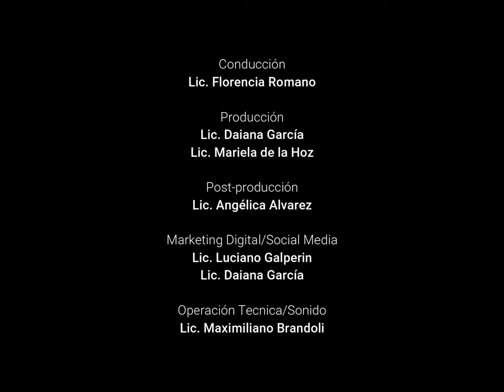CI # 33 2021 Especial Acceso Abierto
Cumplimos 10° años juntos! Integrados es Conversaciones Integradas y lo celebramos con un programón especial sobre AccesoAbierto. Como siempre en Radio Universidad 89.1 y también en nuestras Redes!
Esta semana dedicaremos nuestra emisión al abordaje de este tema; con hincapié en la importancia de la cooperación entre investigadores e instituciones, la finalidad de las publicaciones de acceso abierto y su influencia en el desarrollo y el avance de la ciencia. También conversamos sobre la necesidad de avanzar en políticas fundamentales para lograr la libre circulación de la información científica especializada; en el marco de la celebración de la Semana del Acceso Abierto (del 25 al 31 de octubre).

Nuestr@s invitad@s:
- Dominique Babini (Argentina) Dra. en Ciencia Política y Especialista en Información Científica. Asesora en ciencia abierta en CLACSO, donde desarrolló y gestionó previamente el repositorio digital y actualmente coordina la Campaña Internacional de CLACSO por el Acceso Abierto al Conocimiento, junto con otras iniciativas de acceso abierto en la región. En MINCYT es miembro del Comité Asesor de Ciencia Abierta y del Comité de Expertos del Sistema Nacional de Repositorios Digitales. Su publicación más reciente es el libro, junto con Laura Rovelli, sobre “Tendencias recientes en políticas científicas de ciencia abierta y acceso abierto en Iberoamérica” libro disponible en acceso abierto.
- Eduardo Aguado López (México) Dr. en Educación Superior por el Centro de Investigación y Docencia en Humanidades del Estado de Morelos (UAEM). Maestro en Sociología por la Universidad Autónoma del Estado de Morelos. Lic. en Sociología por la Universidad Autónoma Metropolitana. Es Profesor-Investigador de la Facultad de Ciencias Políticas y Sociales de la UAEM. Fundador y Director General del Sistema de Información Científica Redalyc Su producción científica aborda la temática de la producción, circulación y evaluación de la ciencia en la región latinoamericana.
- Mariano Giacometti (UNLaM) Abogado. Docente investigador en UNLaM. Docente de Derecho Laboral en la Lic. en Relaciones Laborales de la UNLaM y en la Facultad de Derecho de la UBA. Integrante del Equipo Editorial de RIHumSo, la Revista de Investigación del Departamento de Humanidades y Ciencias Sociales.

Equipo Integrados/CI
Conducción: Florencia Romano
Producción: Angélica Alvarez - Daiana García - Mariela de la Hoz
Operación técnica y sonido: Maximiliano Brandoli

Materiales descargables
- La comunicación científica en América Latina es abierta, colaborativa y no comercial: Desafíos para las revistas (2019) (Dominique Babini, Argentina)
- Tendencias recientes en políticas científicas de ciencia abierta y acceso abierto en Iberoamérica” (Dominique Babini y Laura Rovelli, 2020)
- El antiguo ecosistema de acceso abierto de América Latina podría ser quebrantado por las propuestas del Norte Global (2020) (Ariana Becerril García y Eduardo Aguado López, México)